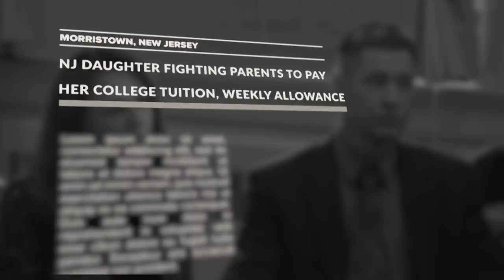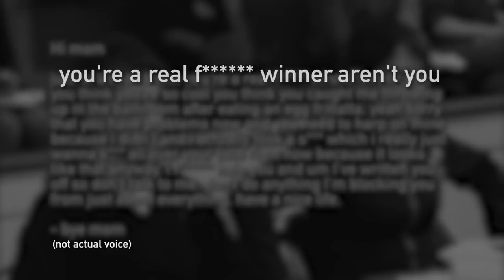Court Cam: Teen Sues Parents (S3) | A&E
Tune in to Court Cam, Wednesdays at 9/8c on A&E, and stay up to date on all of A&E's premieres

A teen sues her parents in this clip from Season 3, Episode 14.